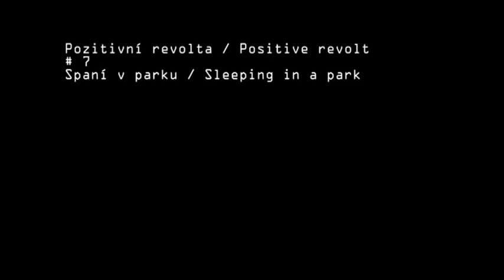Pozitivní revolta 7